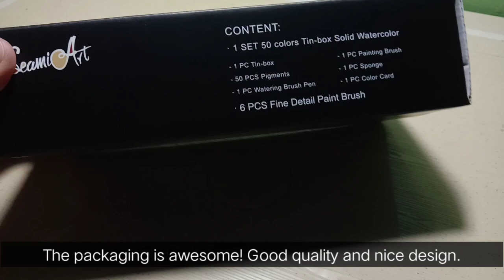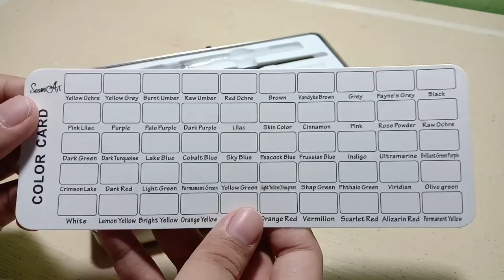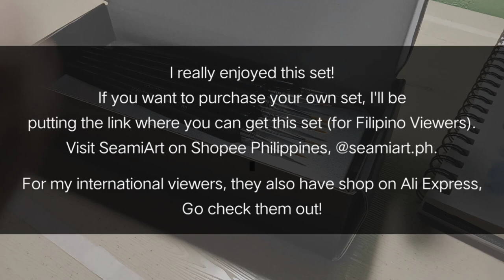SeamiArt 50 Solid Watercolor Gift Set Review! Good Quality or Chalky? | Earl's Art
Hi guys! Today's video is a review of this SeamiArt 50 Solid Watercolor Gift Set! Is it good quality or chalky?! Enjoy!💛

Earl's Art